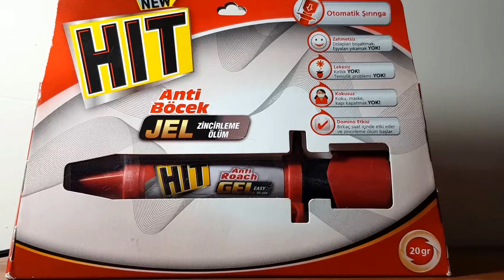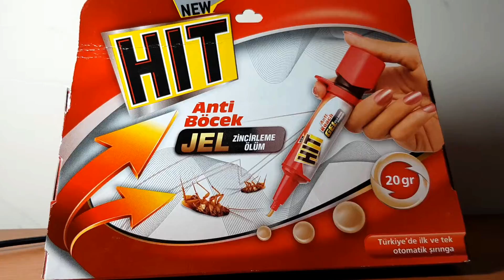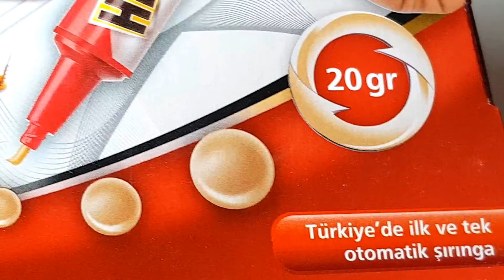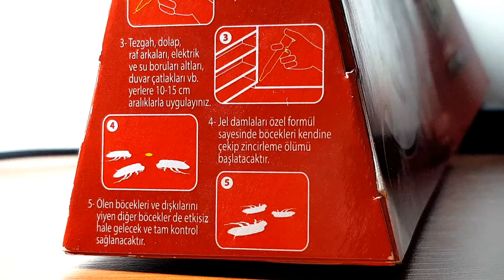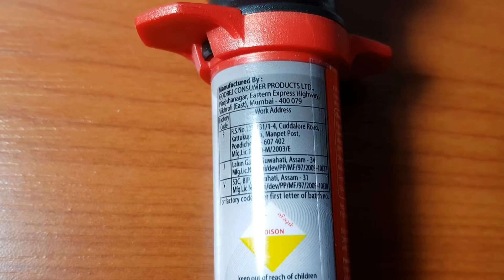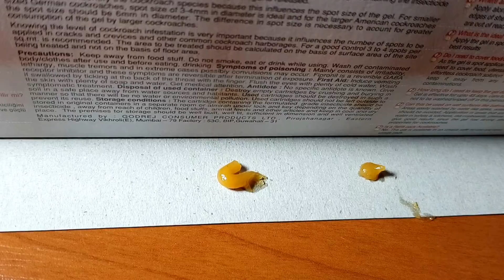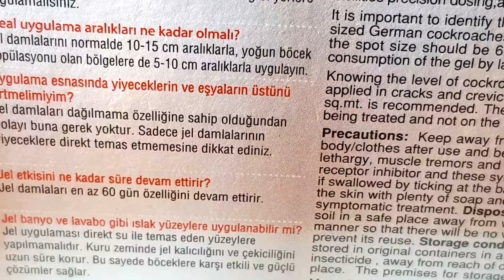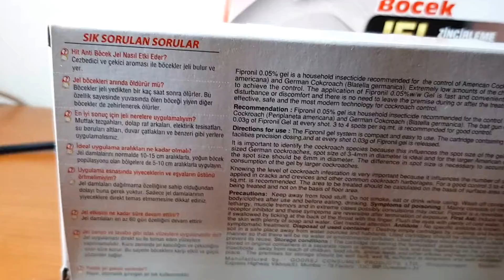Hit jel 20gr hamamböceği ve kalorifer böceği öldüren jel evde mutfak böcekleri için ne yapmalıyım?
Bu videonun Her HAKKI saklıdır. Bu ürün içeriği videosu kopyalanması yasaktır.  Video içeriğinde bulunan eser hiçbir şekilde kullanılamaz.
Video Telif hakkı Ziraat Mühendisi Volkan Temiz'e ve "Volkan Ziraat" şirketine aittir. Video hakkında hiçbir birey hak iddaa edemez.  Videoyu kopyalayan ve yayınlayan kişiler tespit edildiğinde hukuki haklarımızı sonuna dek kullanacağımızı bildiririz kamu oyuna adlı kurumlara açıkça beyan ederiz.  Videomuzu kopyalayan, video hakkında hakaret ve nefret içeren yorumlar yapan kişiler tespit edilecektir ve bu tespit edilen kişiler hakkında suç duyurusunda bulunulacaktır.

Doğacak her türlü maddi manevi tazminat hakkı Volkan Ziraat Şirketi'nin sahibi Ziraat Mühendisi Volkan Temiz'e aittir.

Bu olumsuz filleri "kötü, karalayıcı, itibari zedeleyecek, menfaat için yazılan olumsuz yorumları"
hakaret, tehdit, nefret içeren olumsuz yorumlar yazan kişiler hakkında ilgili Savcılığa suç duyurusunda bulunulur, yüksek tazminat cezaları ödemeleri sağlanır. Bu olumsuz tüm fiilleri gerçekleştiren kişiler doğacak her türlü maddi manevi zararı ödemeyi peşinen kabul etmiş sayılır. Telefon ile arayıp rahatsız eden kişiler hakkında ilgili kanun gereğince ceza uygulanır.

Telefonla arayıp danışmanlık hizmeti alarak bilgi alışverişi yapanlar için 5 dakikası 100tl olan telefon görüşme ücreti hizmet bedeli alınır. Zirai Danışmanlık Hizmet Bedeli Faturalandırılarak ilgili kişiye hizmet bedeli ödemesi için hesap numarası IBAN GONDERİLECEKTİR. BU HESABA IBAN ÜZERİNDEN ZİRAİ DANIŞMANLIK HİZMETİ ÖDEMESİ TALEP EDİLECEKTİR. ÖDEME YAPMAYAN KİŞİLER OLURSA İCRA VE HACİZ YOLU İLE ÖDEME ALINMASI SAĞLANACAKTIR. BU KONUDA VEKALETIMUZ OLAN  ŞİRKET AVUKATIMIZ YETKİLİ OLACAKTIR.

Volkan Ziraat Şirket'i patentli ve isim hakkı alınmış bir markadır.  Bu marka ismi patenli olduğundan hiçbir kişi bu marka ismini ve görsel ürün içeriklerini asla kullanamaz.

Aksi durumlarda Aydın sulh ceza mahkemeleri ilgili konuya mutabık olacaklardır.

Volkan Ziraat - Volkan TEMİZ Production

Bu ürünü satın almak isterseniz aşağıdaki telefon numaralarından bize ulaşabilirsiniz telefonumuz Volkan Ziraat şirketi size Bu ürünü teslim etme konusunda yardımcı olacaktır.

Aynı zamanda bu ürünü satın alabilmek için güvenli ortamda gittigidiyor.com üzerinden satın alabilirsiniz.

GittiGidiyor.com üzerinde Satın almış olduğunuz ürünler adresinize 2 iş günü içinde Teslim edilecektir. Bizi tercih ettiğiniz için teşekkür ederiz sipariş vermeden önce bizleri arayabilirsiniz.

Hoşcakalın.

Hit jel, 20gr, hamamböceği, ve kalorifer, böceği, öldüren, jel, evde , mutfak, böcekleri, için, EV HAMAM BÖCEK ÖLDÜREN JEL, KESİN SONUÇ,